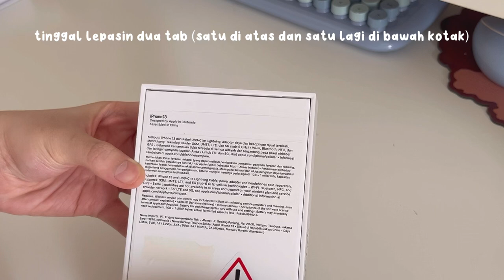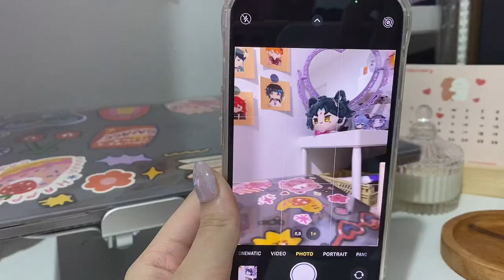iphone 13 (pink) unboxing + phone accessories haul!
equipments used for vid:
camera - iphone 11 and ipad pro 2020
editing software - vllo